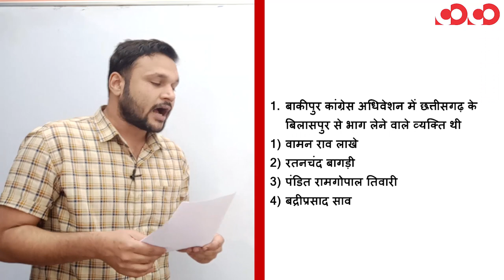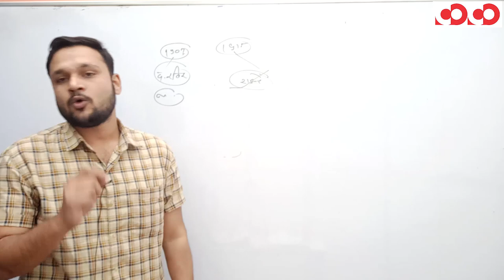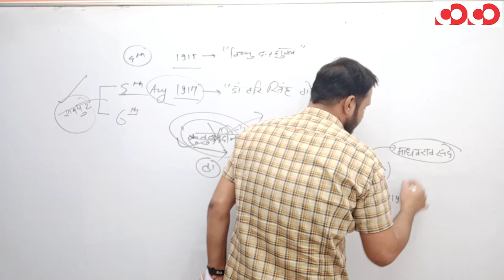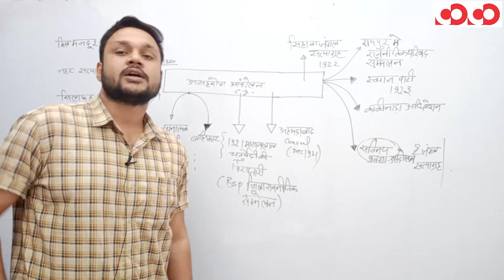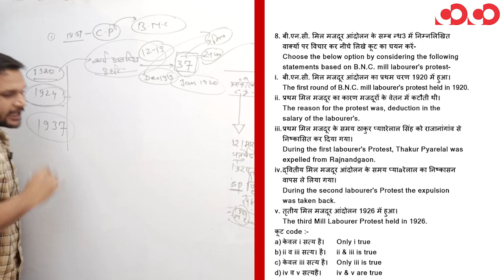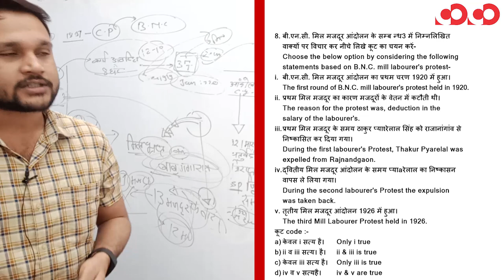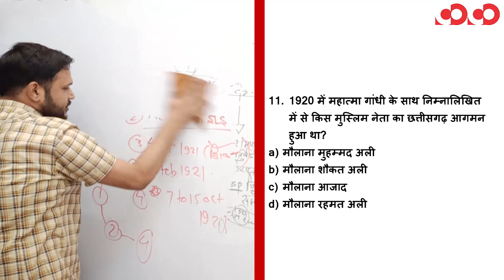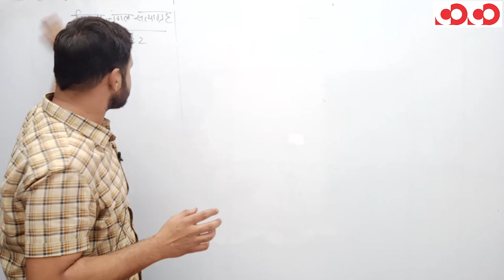छत्तीसगढ़ सामान्य अध्ययन || छत्तीसगढ का आधुनिक इतिहास (1910 से 1920) || Part-20 || FTR-2 || MCQs